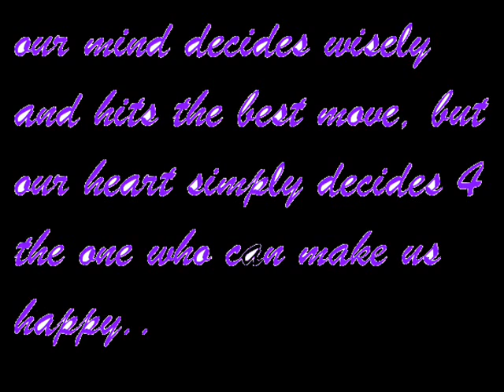ms jean rivera video